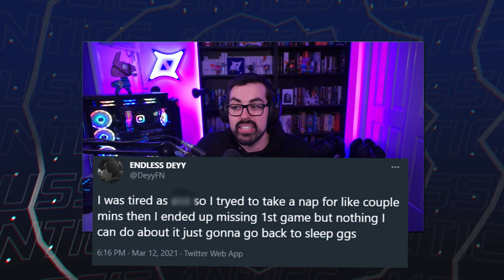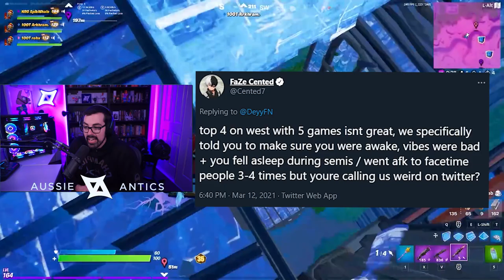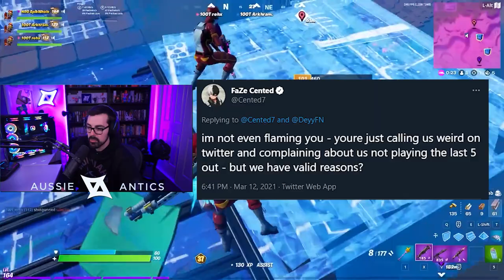Clix's Team Griefing Epikwhales In His Own Cup? | Cented Joins FAZE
Today we talk about a bunch of drama unfolding in NAW with Deyy sleeping through game 1 of the Epikwhale tournament, Cented went to Twitter and started tweeting out about this. Deyy then responded to the drama which didn't get a positive reaction from the community. Cented and Deyy had a bit of back and fourth drama but at the end Deyy apologized and said this will never happen again in a Tweet and they both solved the issue. Do you think Deyy deserved the amount of hate he received because he slept through a
tournament? Will Deyy play with Cented in future events?

Time Stamps:
0:00 Intro
1:23 Deyy sleeping in
2:50 Deyys response
4:07 Deyy situation conclusion
6:28 Clixs team griefing Epikwhales?
9:30 Remaining unbias
10:37 Jahq, Acord and Slackes
11:11 Nickmercs team almost qualifying
12:13 FaZe Cented
15:11 Outro